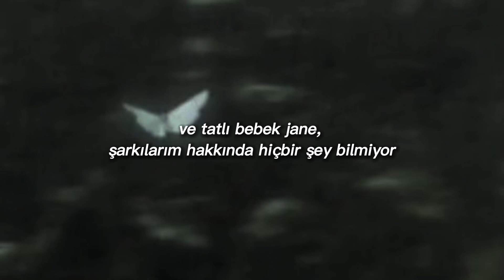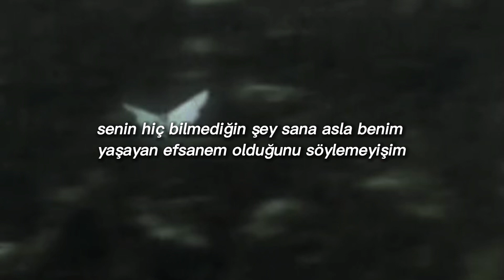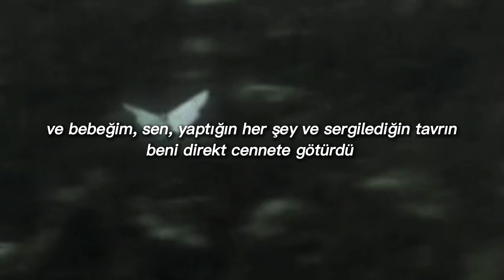Lana del rey- Living Legend (türkçe çeviri)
bugün 200 abone olduk ve bunu hiç hayal etmemiştim hiç böyle düzgün aralıklarla rutin olarak çeviri atacağımı da düşünmemiştim hep öylesine anı olsun diye atıyordum ama bir şekilde gitti ve çok güzel gidiyor mutluyum hepinize teşekkürler 💖

[Verse 1]
Blackbirds will sing in the same key
As you play in the shoes that I bought you
And sweet baby Jane don't know a thing
About my songs, but she knows I'm a monsoon

[Chorus]
And, baby, you, all the things you do
And the ways you move, send me straight to Heaven
And, baby, you, what you never knew
What I never said is you're my living legend

[Verse 2]
Hipsters will sing just like a dream
In Sin-é or the back Brooklyn bayou
But you never cared about my name
And, darling, I never meant to defy you

[Chorus]
But baby, you, all them things you do
And those ways you moved, send me straight to Heaven
And baby you, I never said to you
You really are my living legend

[Bridge]
I got guns in the summertime and horses, too
Guns in the summertime and horses, too
I never meant to be bad or unwell
I was just living on the edge
Right between Heaven and Hell
And I'm tired of it

[Chorus]
Oh, all the things you do
And, baby, you, what I never said to you
'Cause you really are my living legend

[Instrumental Break]

[Outro]
My living legend
My living legend
My living legend
My living legend